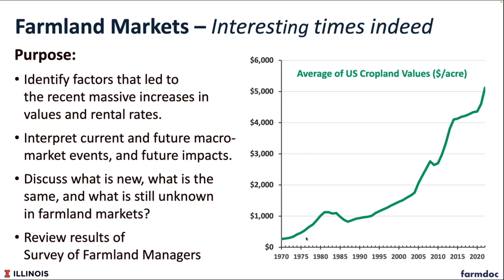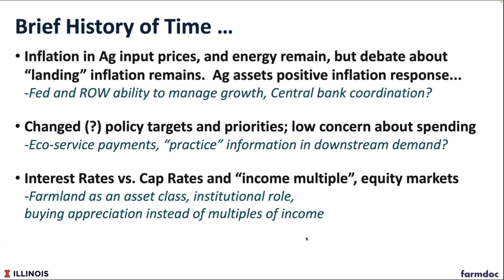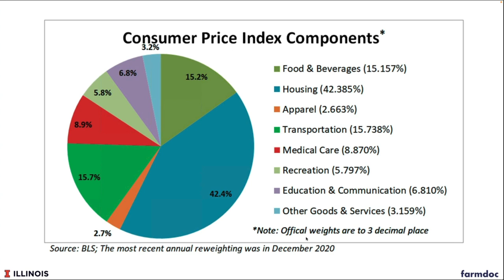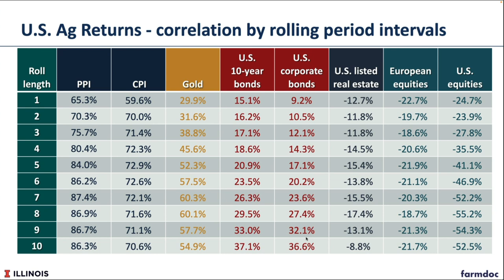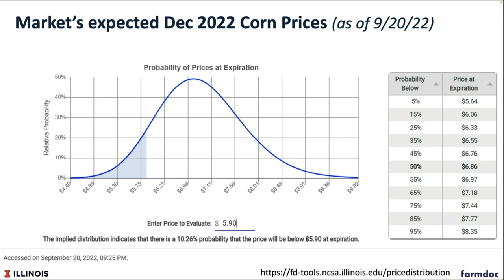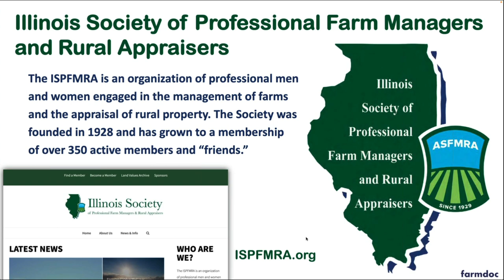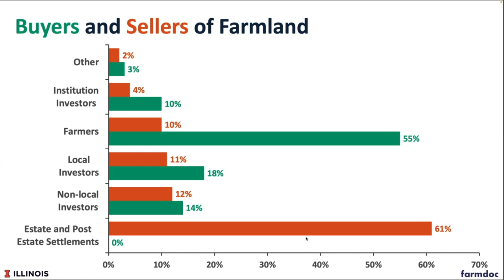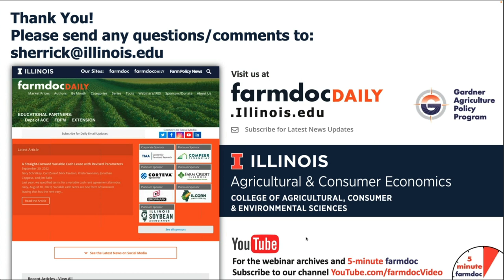Farmland Prices in a Most Interesting Time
Farmland prices have increased at a phenomenal rate in the past year.  Returns to farmland remain high, but interest rates could increase.  Luke Worrell will present results of the mid-year survey of the Illinois Society of Farm Managers and Rural Appraisers.  Bruce Sherrick will provide perspectives on farmland prices.
Presented by Bruce Sherrick, Luke Worrell, and Gary Schnitkey